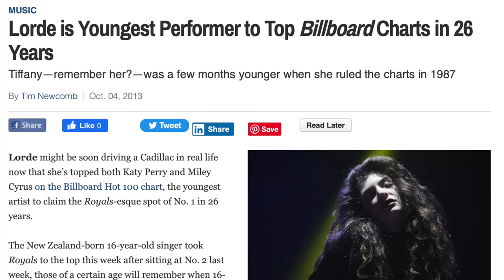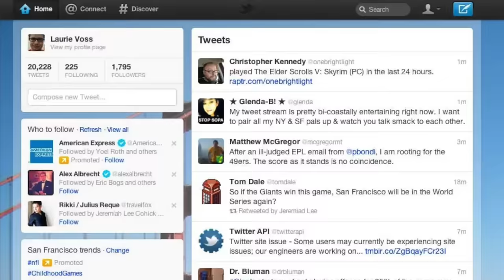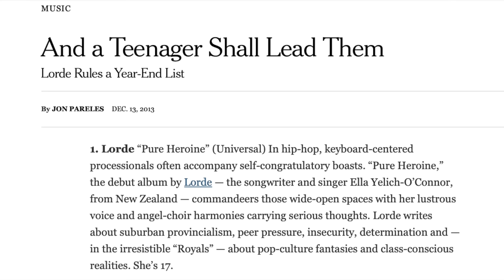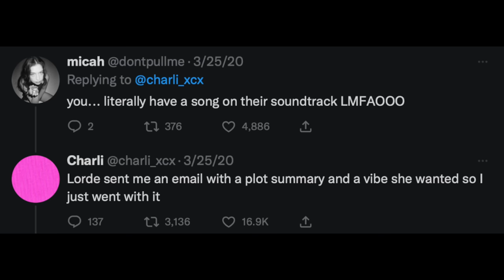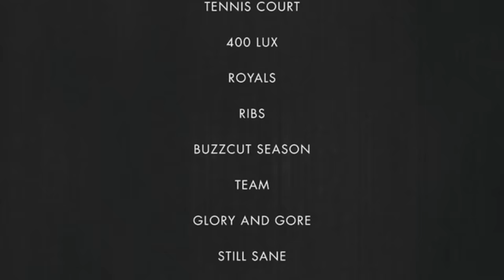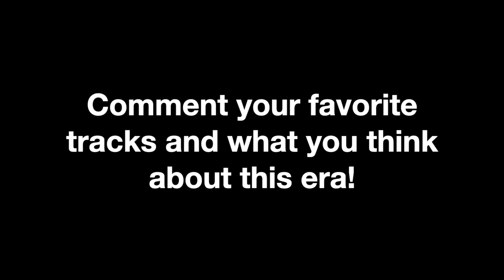How Lorde's Pure Heroine Challenged Pop | 10 Years Later Retrospective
10 years after its release, Lorde's Pure Heroine still has impact in the way it caused a pivot in pop priority and royalty. In this brief retrospective, we'll touch on Lorde's debut and the road to stardom she took. We'll also look into music itself and the artists it inspired. I made a video 5 years ago about Pure Heroine that had been hastily slapped together. After completing my Lana series (ironically), I'm back with a proper video I can be proud of. (someADR issues and editing errors aside lol)